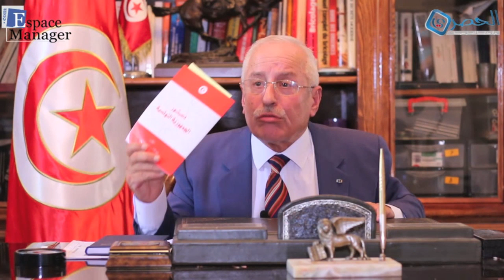Présidentielle : Le Général Ben Hassine promet une Tunisie sécurisée et sans peur (vidéo)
Le général Mohamed Hedi Ben Hassine, ancien chef d'état-major de l'Armée de terre tunisienne et candidat à la présidentielle... (Interview réalisée par Cheker Berhima)